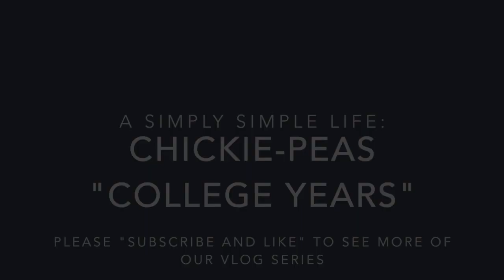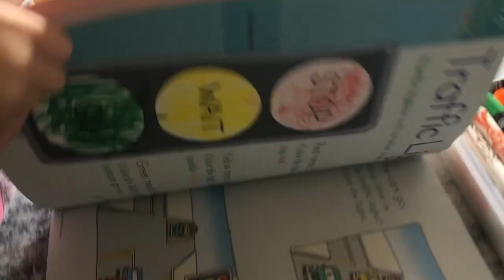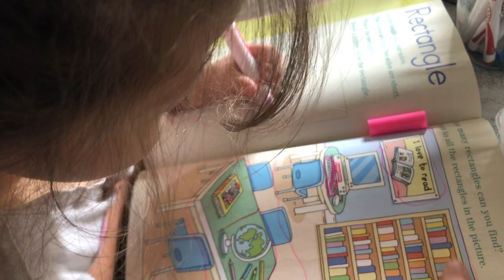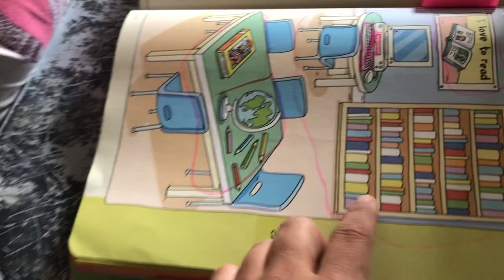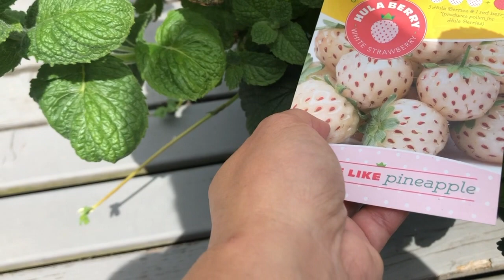Chickie Peas "College Years"